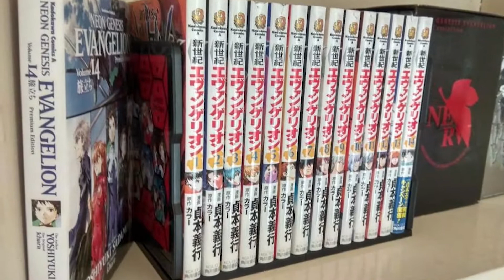¿Qué te gusta coleccionar? ¿Figuras, mangas, BDs?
Hoy les contamos sobre las diferentes colecciones que tenemos y algunas de las cosas que son más faciles de conseguir en Latinoamerica. Como Mangas, Figuras, Blu-rays, etc.